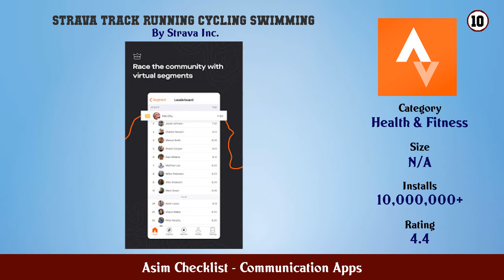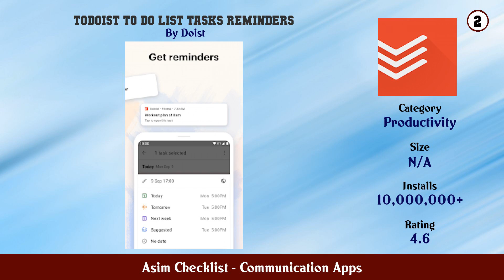Top 10 Asim Checklist Android Apps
In this video we have listed Top Asim Checklist Android Apps. This video is for information and reference purpose only.